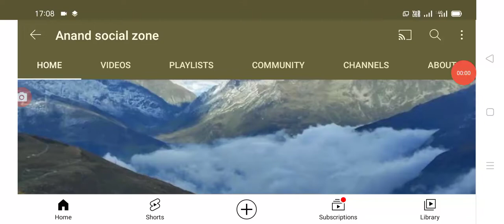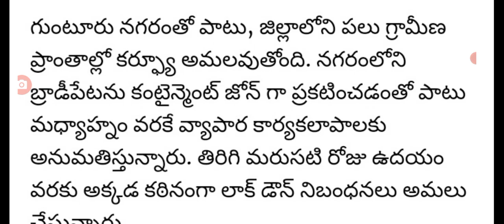రాష్ట్రంలో మళ్లీ లాక్ డౌన్ లు మొదలు పెడుతున్నారు.@Anandsocialzone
Hello everyone today update is AP government announced that lockdown started again in these two districts.@Anandsocialzone